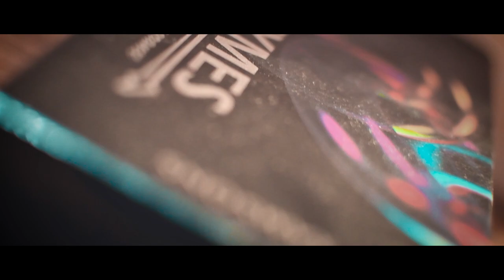What's on my table......? Cinematic one shot video😯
What's on my table? Let's find out.

I shoot it today in the morning when i was getting bored, This video is shot on my nikon d7500 along with 50 mm 1.8 prime lens . I shot this video in a single shot, there is no cut in this video. There is nothing special in this video i shot it just for fun.
I hope everyone like it.

Thanks